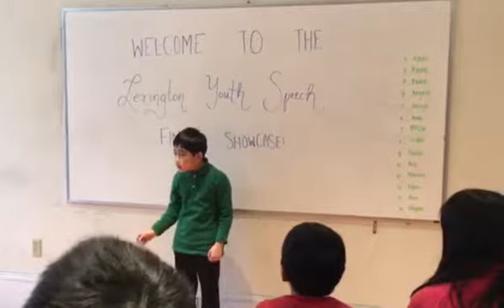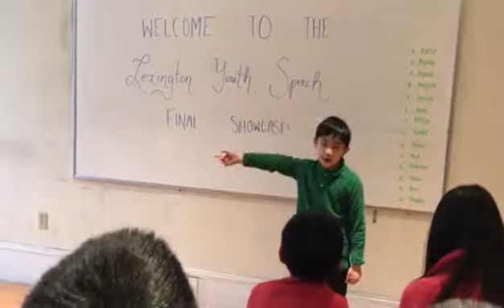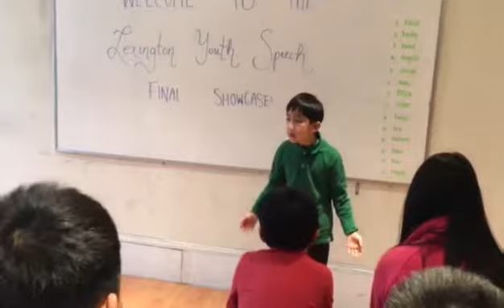冯多多，green is the best color!